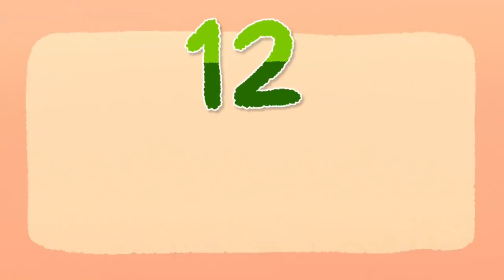EMPOWERING VIDEO FOR BOOSTING SELF-WORTH | NO DAYS OFF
Welcome to 'No Days Off,' the YouTube channel that takes dedication and inspiration to the next level! In this video we will discuss about EMPOWERING VIDEO FOR BOOSTING SELF-WORTH. Join us as we showcase the incredible stories of individuals who go above and beyond, pushing their limits to achieve greatness. From athletes and artists to entrepreneurs and adventurers, get ready for jaw-dropping feats, relentless determination, and a daily dose of motivation. Get inspired, stay motivated, and witness the extraordinary on 'No Days Off'!

Discover an empowering video that has the potential to uplift and boost your self-worth. This captivating and thought-provoking watch is designed to help you overcome self-doubt, embrace your unique value, and cultivate a strong sense of self-esteem.

In this empowering video, you'll find a wealth of inspiration, practical advice, and relatable stories that address the common struggles individuals face with their self-worth. Through motivational narratives, insightful reflections, and expert guidance, the video aims to empower and encourage viewers to embrace their inherent worthiness.

The video delves into various topics, including self-acceptance, self-love, embracing imperfections, and recognizing personal strengths and achievements. It offers actionable strategies and tools to challenge negative self-talk, redefine self-perception, and build a solid foundation of self-worth.

Through compelling storytelling and relatable anecdotes, the video creates a connection with viewers, reminding them that they are not alone in their journey. It aims to instill a sense of confidence and resilience, encouraging individuals to recognize their unique qualities and contributions to the world.

The production quality of this empowering video ensures a visually engaging and immersive experience. Thoughtfully selected visuals, evocative music, and expertly crafted narratives work in harmony to create an impactful and transformative viewing experience.

By watching this empowering video, you open yourself up to a world of possibilities. It serves as a catalyst for self-reflection, personal growth, and positive change. You'll come away with a renewed perspective, a strengthened sense of self-worth, and the motivation to pursue your dreams and goals with unwavering confidence.

It is important to note that while this video can be a valuable resource, it is always beneficial to seek additional support from trusted friends, family, or professionals when dealing with self-worth issues. Embrace the power of this empowering video and embark on a journey of self-discovery and self-empowerment, as you unlock your true potential and embrace the incredible worth that resides within you.